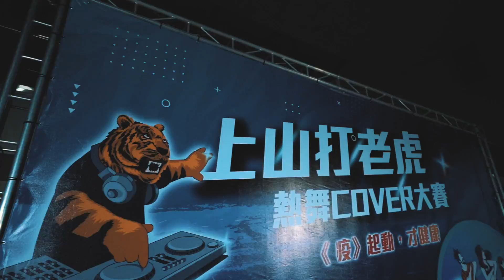20211007上山打老虎 熱舞cover大賽 第五組 弘光康樂展翅高飛